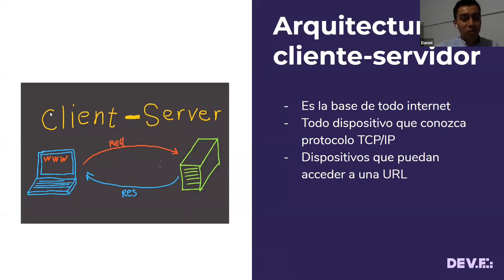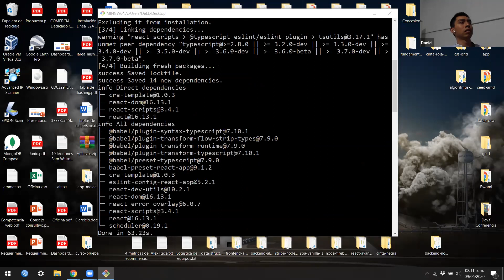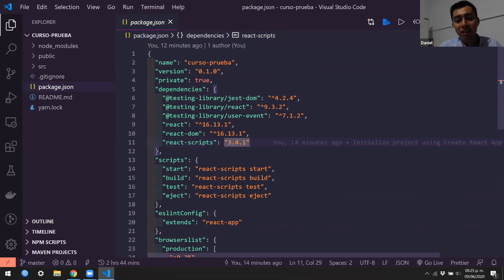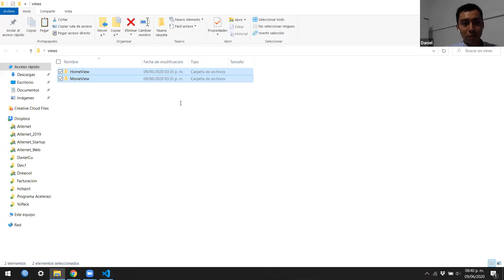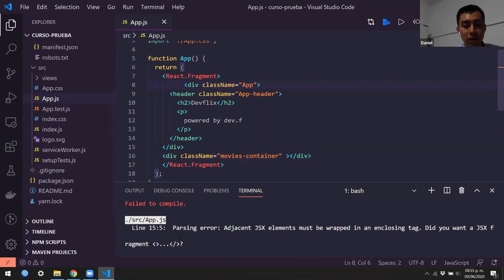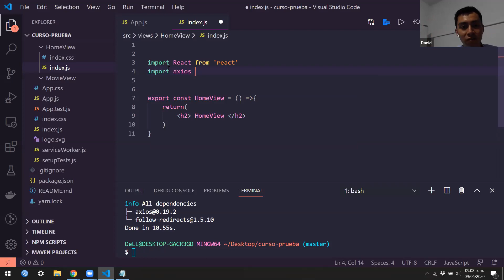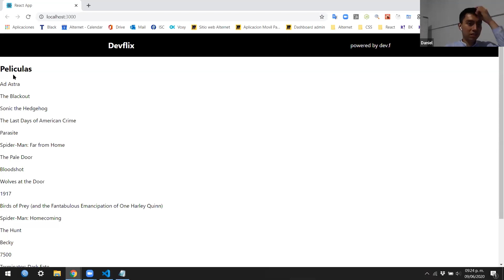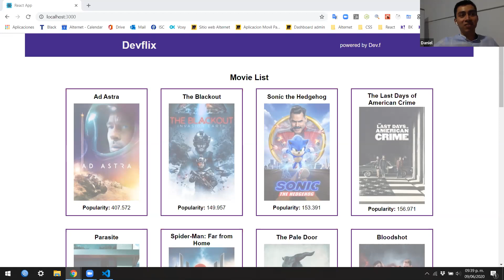Clae Prueba Cinta Roja